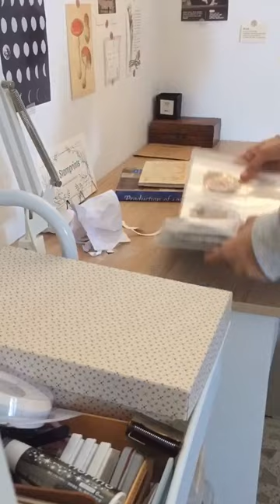cleaning my desk 🧹